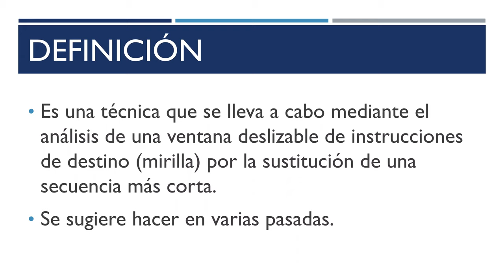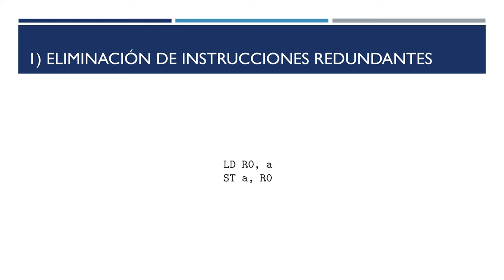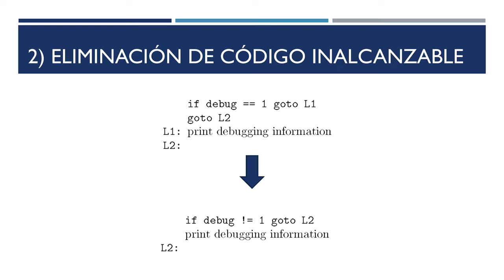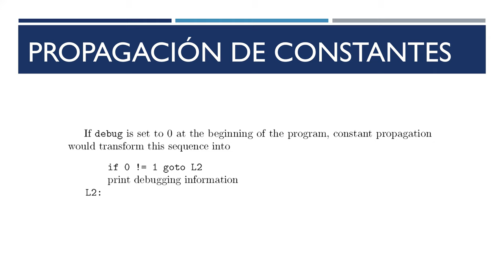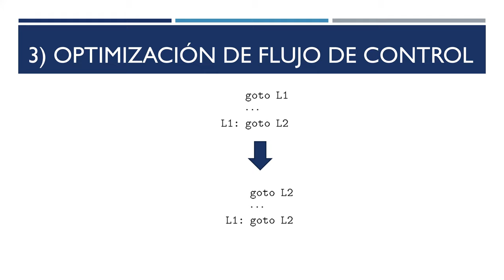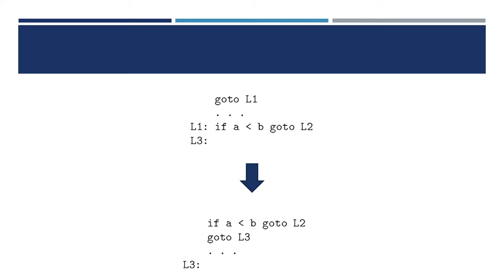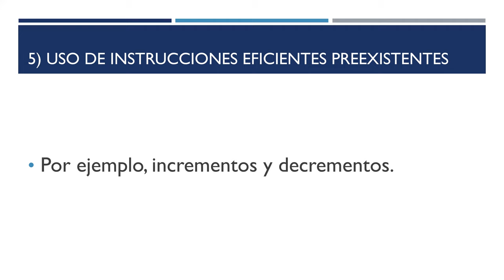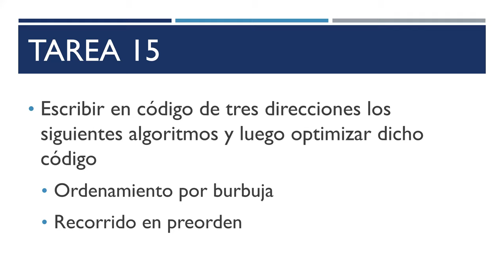OLC2: 15 Optimización de mirilla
Optimización de mirilla